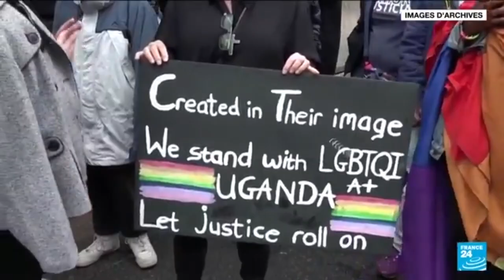URGENT TOLANDA NDENGE BA PEDE OYO BAKANGAMI NA SONI NA MAWA